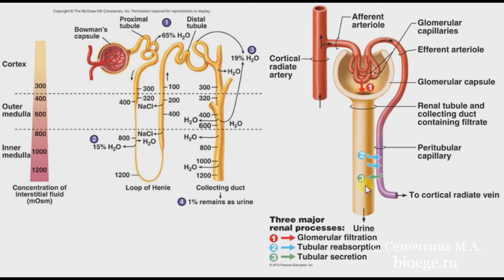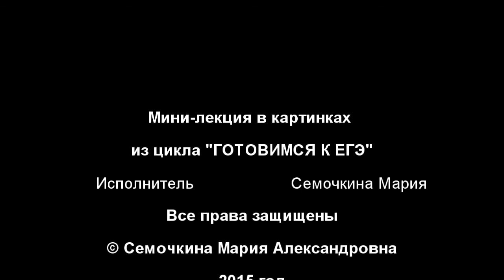Биология в картинках: Образование вторичной мочи (Вып. 20)